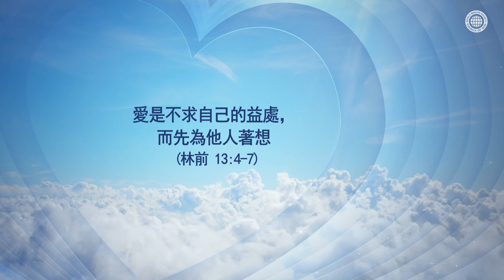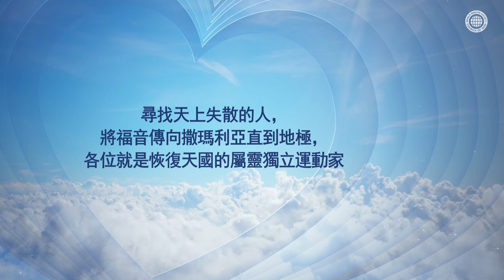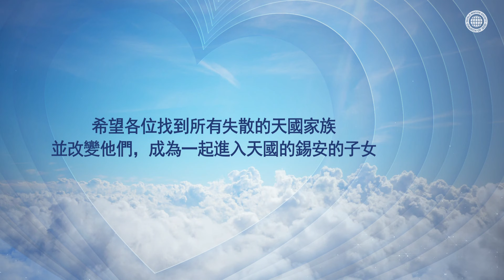重生才能進入天國 | 母親上帝, 上帝的教會世界福音宣教協會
正如孩子像父母一樣，上帝的孩子也必須成為愛，因為上帝就是愛。
上帝為了在天國犯下死亡罪而注定進入永恆地獄的子女們，在十字架上犧牲。
用寶血洗淨了他們所有的罪孽，讓他們進入天國。
因此，神的兒女必須彼此相愛，重生為天國之人。正如兒女要效法父母一樣，上帝的兒女要效法上帝成為愛。上帝為了拯救在天國犯罪走向死亡的兒女，親自犧牲自己的生命，用寶血洗除罪惡，並應許了天國。現在兒女們要彼此付出愛，重生為天國之人。